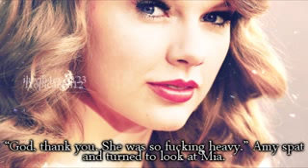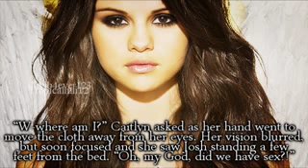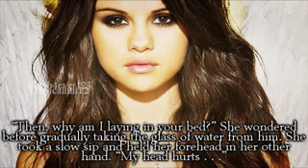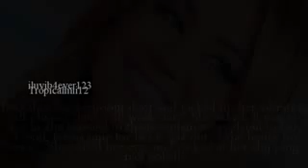Serendipity; 4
This was written by iluvjb4ever123 :D Hope you all enjoy! ♥